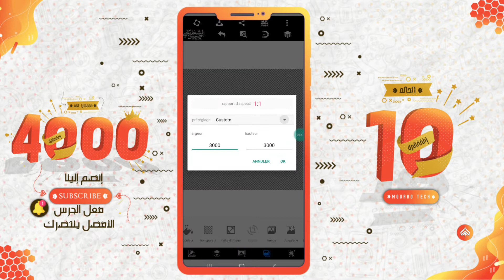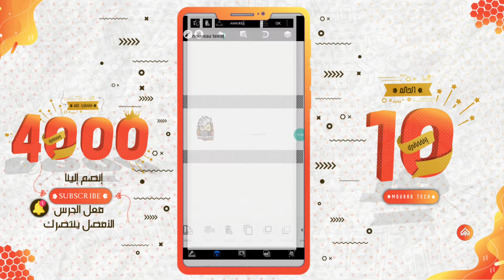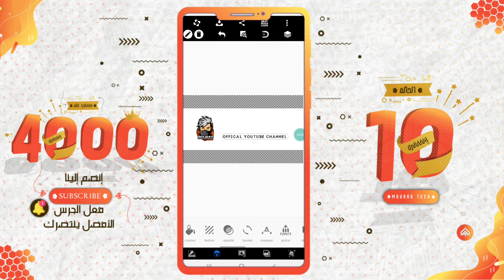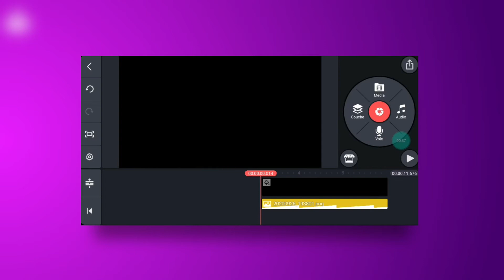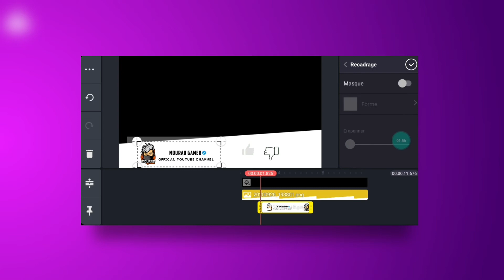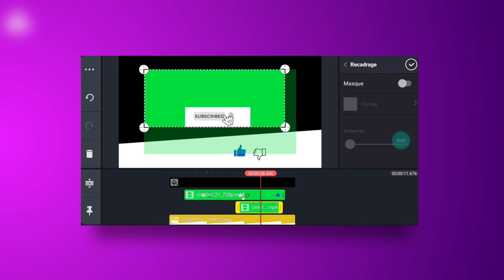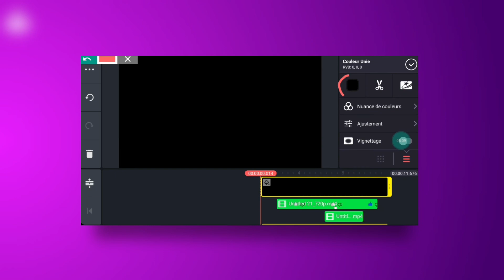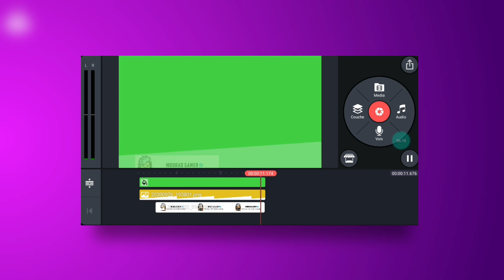شرح تصميم زر الاشتراك باسم قناتك😱 على اليوتيوب || كيفية اضافة اشتراك داخل الفيديو من الهاتف🔥2020😍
🔶️ ▪︎ الوصف ▪︎ 🔶️

⬅️ للتواص 📧طلب أي خدمات بالمقابل[تصميم غيرها]

⬅️ رابط الملخقات المستعملة في الكروما👇🔥

⬅️رابط الخط👇🔥

⬅️ رابط تحميل كيوت كات  أخر إصدار👇🔥

.■الكلمات المفتاحية■.